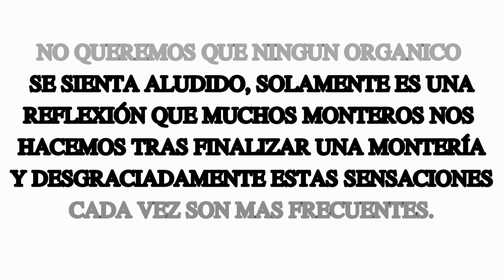LAS MENTIRAS EN LAS MONTERIAS!!! DEJAVU!!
En este video hacemos una reflexion profunda sobre las situaciones engañosas que nos encontramos tras una Montería decepcionante, que por desgracia cada vez son mas habituales. Excusas, frases tipicas, topicos. por que juegan con los cazadores y lo permitimos???